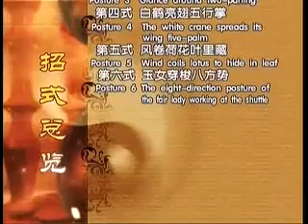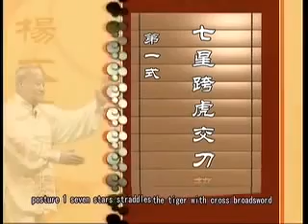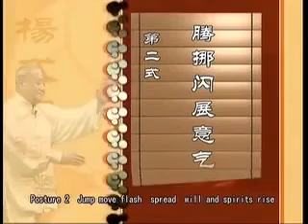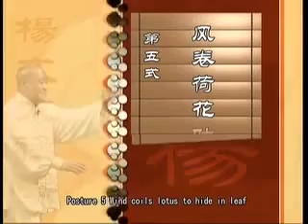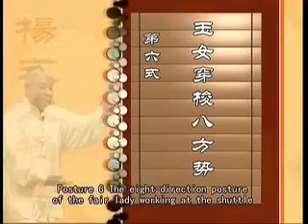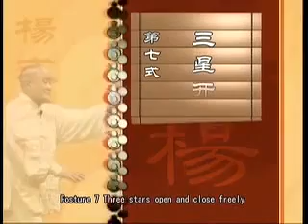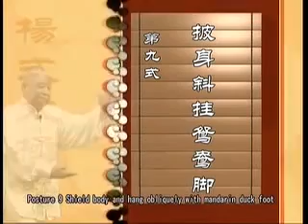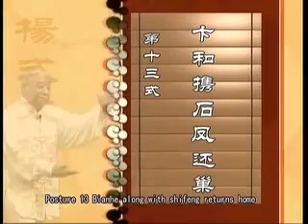Yang Zhen Duo and Yang Jun Sabre lessons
Brilliant clip of Master Yang Zhen Duo and Master Yang Jun teaching the Sabre Form.